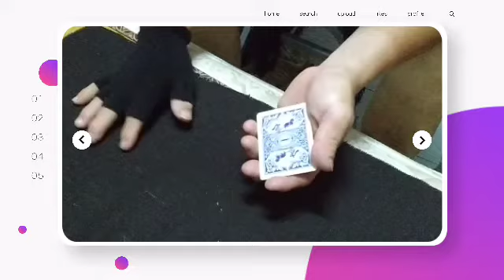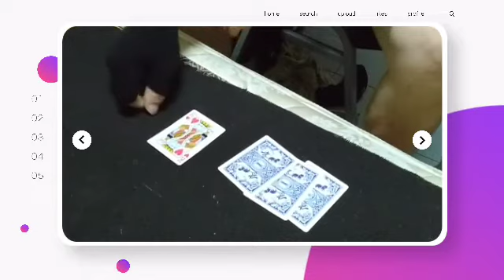4 card by Alex Elmsley # 2 😷😷😷😷😷😷😷😷